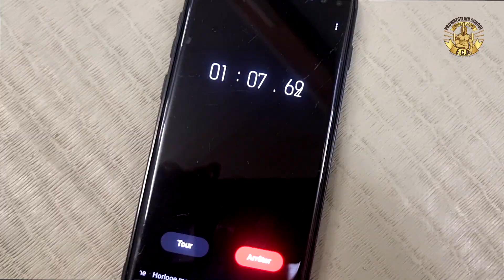CA CHAUFFE ! ECOLE DE CATCH A LYON - Garde la forme !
Des stages et des cours de catch toute l'année !

Prochains stages de catch intensifs en Rhône Alpes :
Du Lundi 16 au Vendredi 21 Avril 2023
Du Lundi  10 au Vendredi 14 Juillet 2023

GRATUIT : Le Guide de Musculation mis en place par TRISTAN ARCHER, pour te préparer au CATCH - Télécharge le gratuitement sur ce lien :

E.C.A. - Ecole de Catch Aya

Training catch et préparation physique en vu de commencer le cours de catch dans la salle de Lyon : Villeurbanne.

E.C.A .- Ecole de Catch Aya, ce sont des cours de catch et des stages de catch sur Lyon et en Rhône Alpes, toute l'année !

_________________________ EN SAVOIR PLUS LOIN ___________________

Si tu veux CHANGER ta vie et avoir notre aide personnelle pour vivre ton RÊVE. Nous avons alloué quelques heures à notre équipe ces prochains jours te permettant d’avoir une session Diagnostic au téléphone, pour discuter de ton projet de devenir catcheur, discuter de ton rêve, de ta situation actuelle, de tes objectifs et le meilleur moyen d’atteindre tes objectifs.

Alors pour réaliser ton rêve et prouver que toi aussi tu peux le faire, remplis ce rapide questionnaire et réserves ton créneau horaire pour un rendez-vous téléphonique avec Stéphane Noguès, notre directeur pédagogique. Il t'aidera à réaliser ton rêve de devenir catcheur.

Les places sont évidement limitées car chaque session prend environ 20 minutes, et ce sera la conversation la plus révolutionnaire de ta jeune carrière de catcheur, parce qu’elle te donnera un maximum de clarté, de simplicité et d’authenticité.

Dû au nombre de demandes que nous recevons, les places sont limitées.

Et à la fin de la conversation, si tu passes les critères et qu’on s’entend bien et qu’on pense qu’on peut t’aider, on te donnera l’opportunité de rejoindre notre école. On ne prend pas tout le monde, donc il y a urgence.

On a hâte de te retrouver dans notre école de catch, et on te dis “A très vite"

AYA C.A.T.C.H.